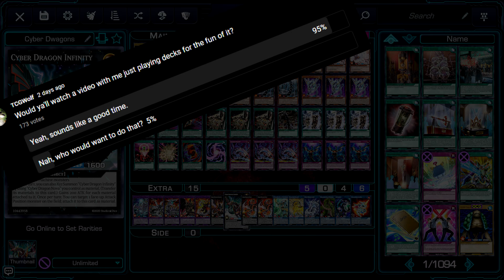CYBER DRAGON┃For Fun Friday (Yu-Gi-Oh Deck Profile & Gameplay)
It's time to hang out with the crew at the schoolyard. And summon Cyber Dragons, the once meta defining powerhouse. But this time, we are just gonna have fun with it!

(September 2021 Cyber Dragon)
If you are looking for some Yu-Gi-Oh background noise, then look no further!

For-Fun Friday is a show where yours truly sits down with you every week and takes a new deck for a spin in an attempt to both learn & experiment with archetypes, new & old! It'll be just You, Me & some virtual cardboard. I'll do my best to explain the deck basics to you, get you through a couple of games to see how the deck runs, then you can decide whether or not this seems like the deck for you!
0:00 Introduction to For Fun Friday
0:45 Channel Recap: DTT Moving to Twitch!
3:42 Deck Profile
10:40 Duel Time!
40:18 Endgame
42:29 Outro